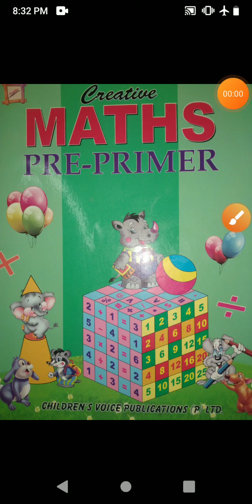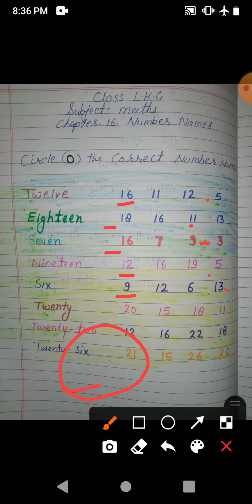Class LKG subject mathematics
chapter 16 Number Names